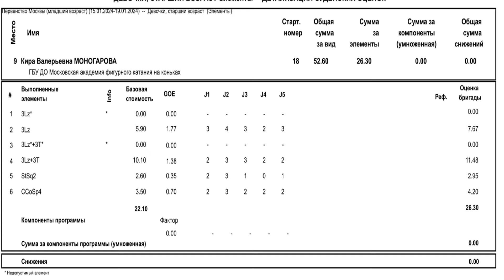Кира МОНОГАРОВА / Kira Monogarova - Elements - Moscow Novice Championship (born 2011, 2012)